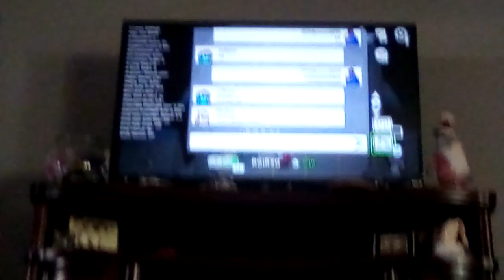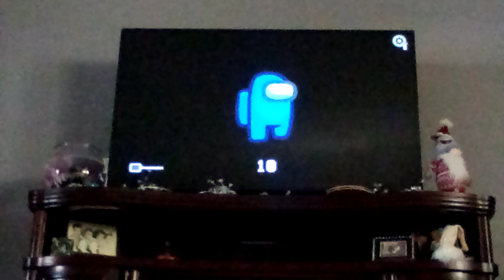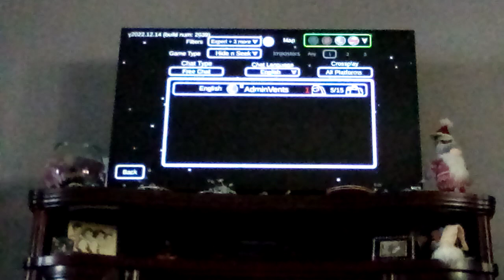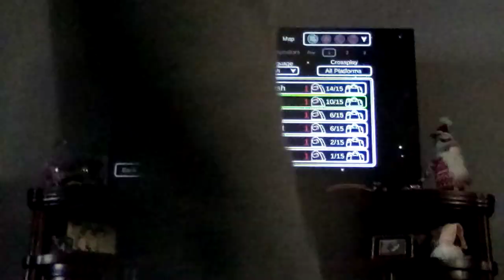Among us hide and seek